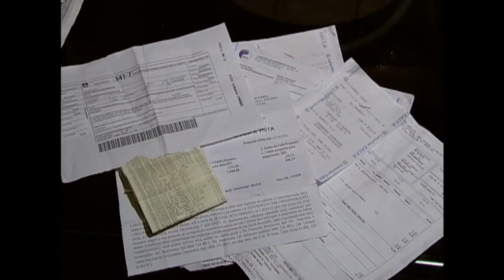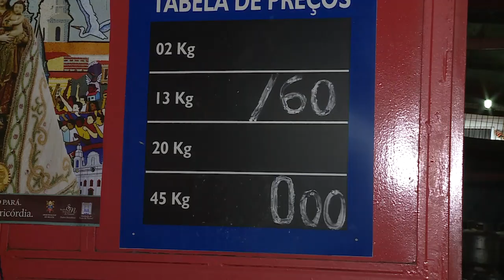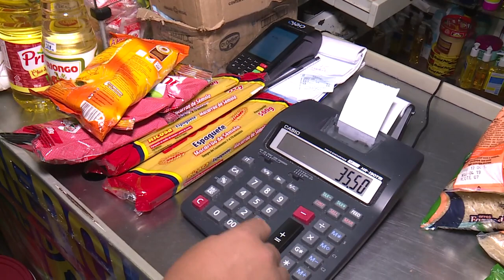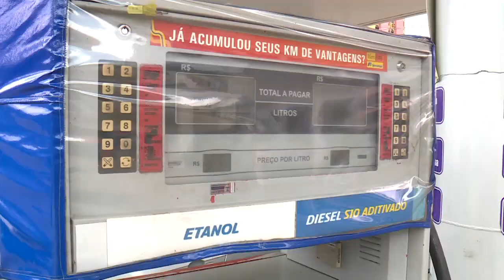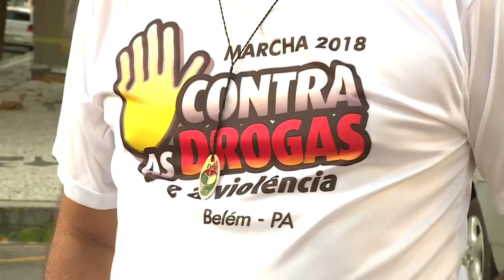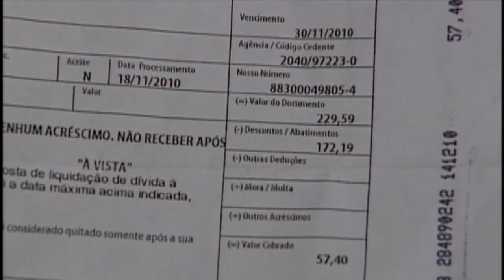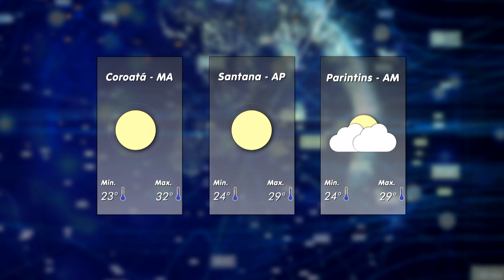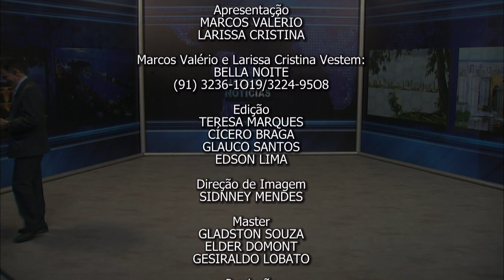Nazaré Notícias - 11/06/2018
Veja nesta edição:

- Poluição visual toma conta da capital paraense;

- Preço do gás de cozinha continua em alta;

- Previsão do salário mínimo para 2019 ficou abaixo dos R$1.000,00;

- Consumo de drogas mata mais que acidentes de trânsito;

- Comércios, mercadinhos e mercearias, cresceram mais de 50%;

- Manaus registrou o primeiro caso de H1N1;

- Aumentou o prazo para pagamentos de boletos de menor valor;

- Andar de bicicleta ajuda na saúde e no bolso;

- Na entrevista de hoje vamos falar sobre "TV Digital".